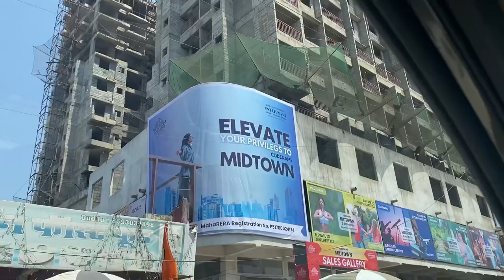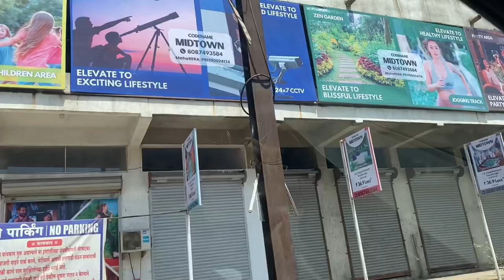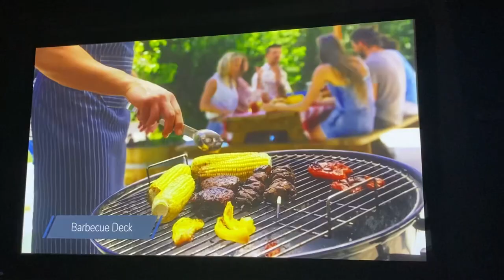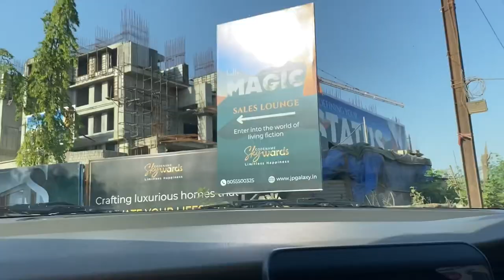Site visiting day